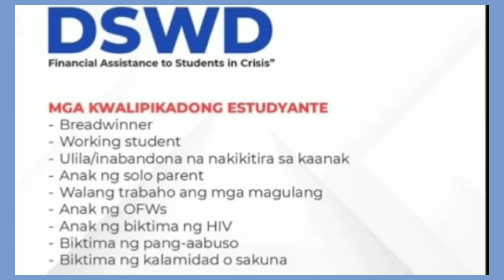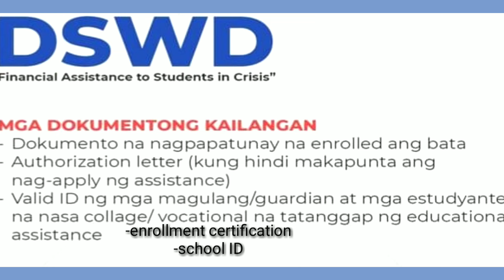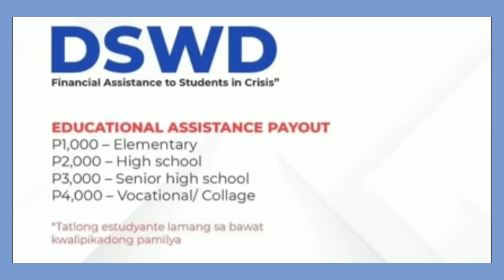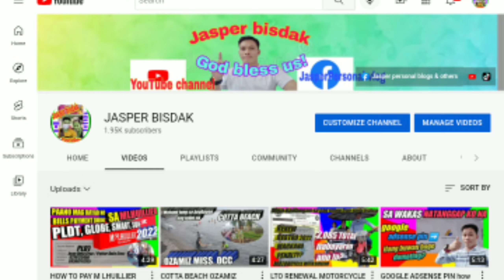PAANO MAG APPLY DSWD EDUCATIONAL ASSISTANCE PROGRAM AUGUST 2022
in this video I'll show about the educational assistance to students in crisis under the AICS program o Assistance for Individual in Crisis Situations.

paano mag apply ng educational assistance sa dswd
paano mag apply ng educational assistance sa dswd application
paano mag apply ng educational assistance sa dswd gov
paano mag apply ng educational assistance sa dswd general
dswd educational assistance
how do i apply for dswd financial assistance
educational assistance

erwin tulfo anonsyo dswd
erwin tulfo anonsyo dswd address
erwin tulfo anonsyo dswd ano
erwin tulfo anonsyo dswd ay
erwin tulfo anonsyo dswd ayala